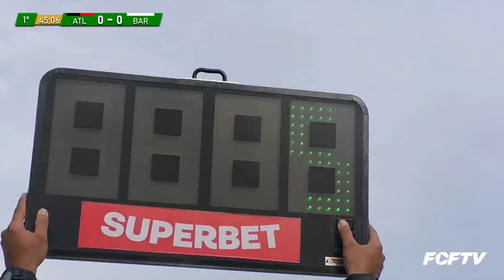CEARENSE SUPERBET 2024 | 5ª RODADA | FC ATLÉTICO X BARBALHA | 16/02/2024